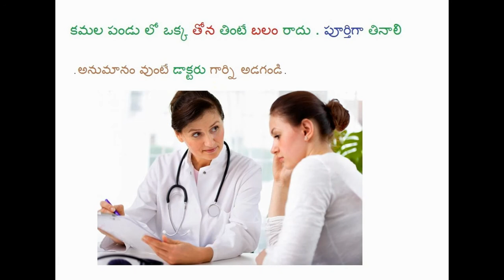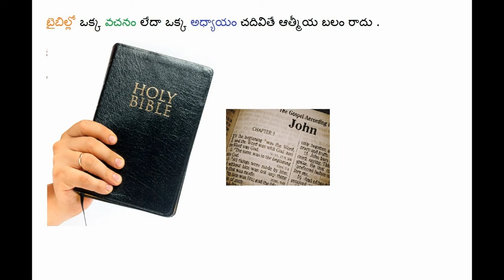Telugu Christian Jokes 7( Mini Messages ) - Orange fruit is strength ?????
We have time to watch Movies and TV for 4 or 5 hours. but we have no time to study Bible 4 hours to complete the book of  Issiah . please think it Satan trick make  our rout wrong way.